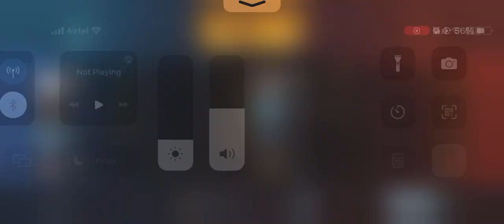I STARTED THE GAME with BEST LOOT AWM death match pubg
Hello Guys Welcome to my channel , I wish you will enjoy my content and subscribe it, i will upload different types of PC GAMES, PS 5 CONSOL GAMES ETC With different types of Categories theme like WAR, ROBERY, FIGHTINGS , RACING, ADVENTURE, ETC .